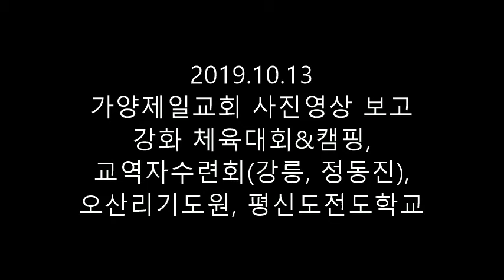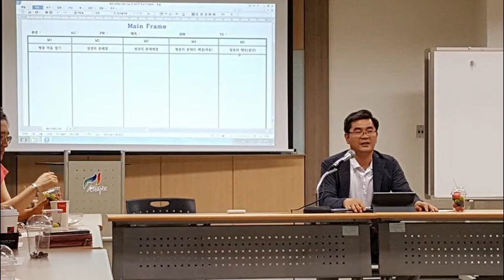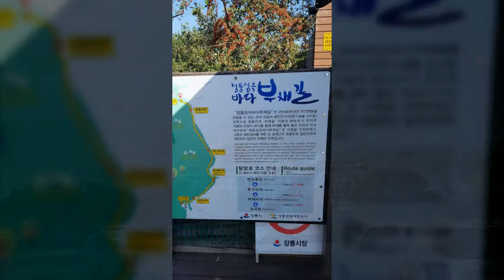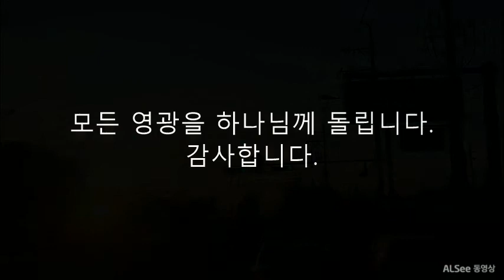"2019 강화 캠핑, 교역자수련회, 기도원, 전도세미나 사진영상"- [가양제일교회] 2019.10.13(주일)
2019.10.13(주일) 2019.10월 행사 사진 보고